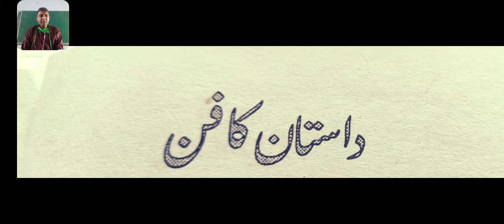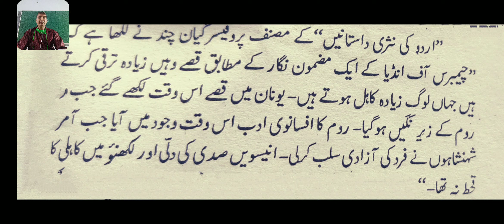Dr. Kajor Lal Bairwa, Urdu, M.A.-Pre, Paper-II, Nasr Dastan ka Fan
Urdu, M.A.-Pre, Paper-II, Nasr  Dastan  ka Fan